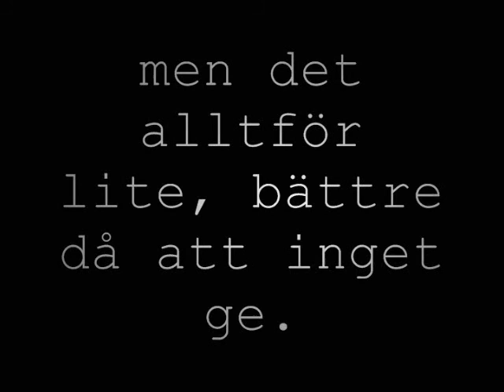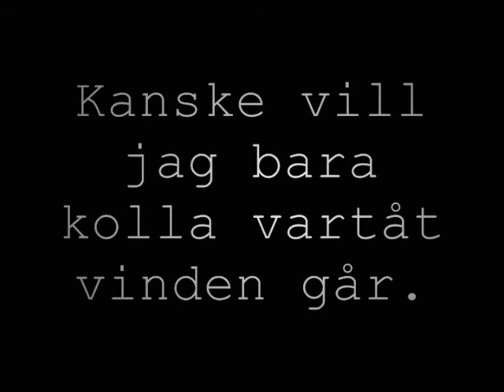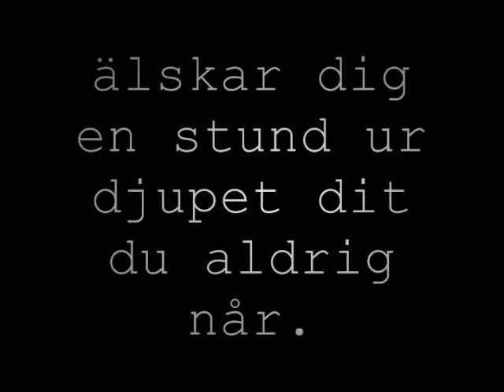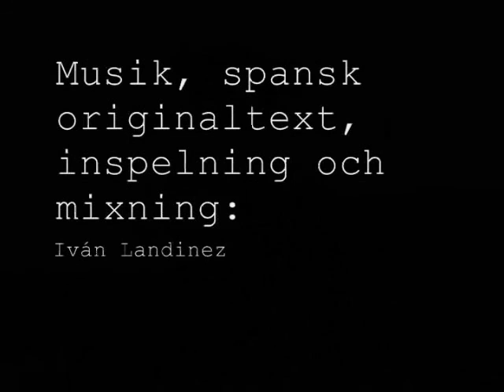Signaler (Señales)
Musik och spansk originaltext: Iván Landinez
Svensk text, sång och gitarr: Nanna Walderhaug